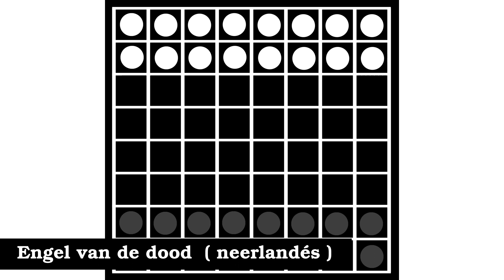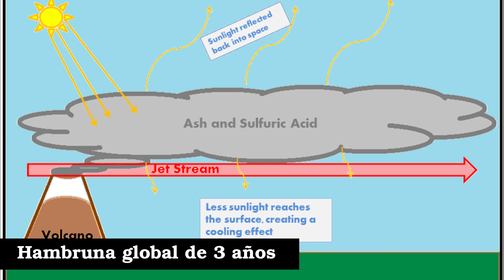Como jugar al Ángel de la muerte (Engill dauðans, Kuoleman enkeli o Engel van de dood)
En esta entrega de "A algo habrán jugado" les traigo el Engill dauðans, también llamado Kuoleman enkeli, Engel van de dood o Ángel de la muerte.
Este es un juego que posee una larga tradición esotérica. Cuenta la leyenda que se trata del juego en el que se debe vencer a la muerte para obtener una segunda oportunidad en la vida o incluso, la inmortalidad.
Posee un solo tipo de pieza y forma de movimiento pero admite 7 tipos de capturas y la posibilidad de encadenarlas.
El juego que intentó ser la contracara del ajedrez.

Capítulos:
0:00 - Intro
0:48 - Historia
6:24 - Reglamento
7:01 - Movimiento
7:28 - Tipos de capturas
9:33 - Captura múltiple y cadena de capturas
12:59 - Ángel de la muerte (pieza coronada)
14:49 - Tablas (empate)

Sí, les hice la "Gran Surakarta"...  El juego me lo inventé, y la historia también...
Esto fue un falso documental ¡No hay que creer todo lo que se ve en internet!